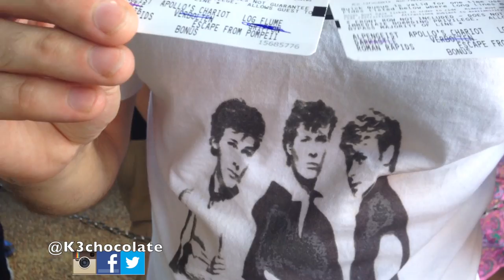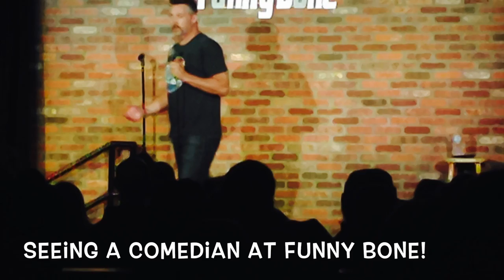Vodka Gummy Bears, Puppies, Beach, Comedy Show & Busch Gardens,